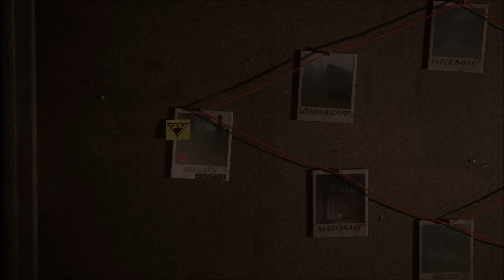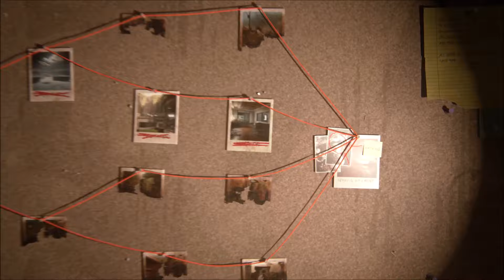SIN RETORNO ⚠️ LA REDENCION DE TOMMY